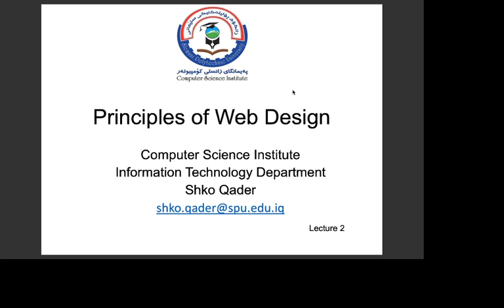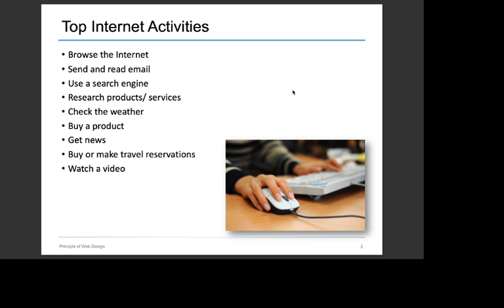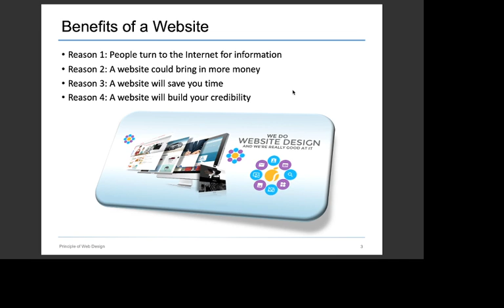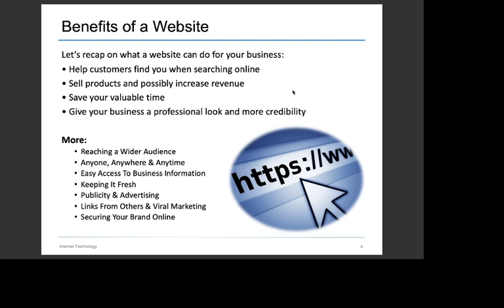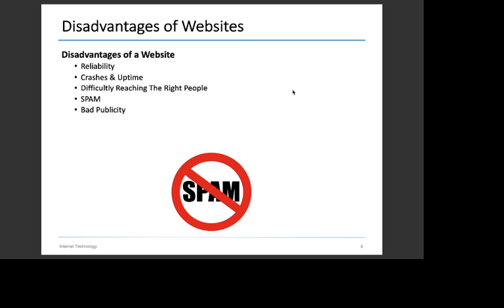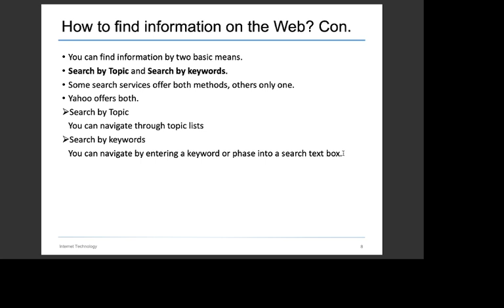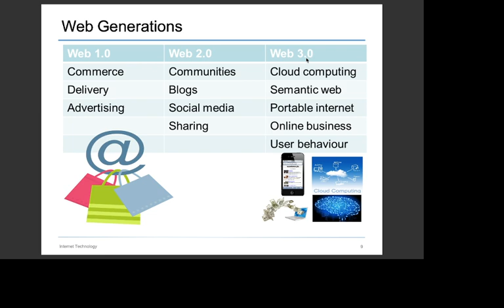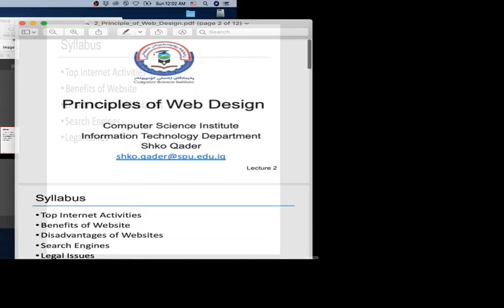Principles of Web Design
2nd Semester / First Stage